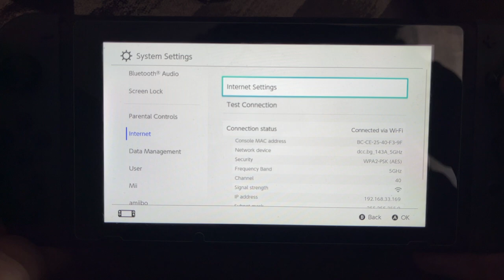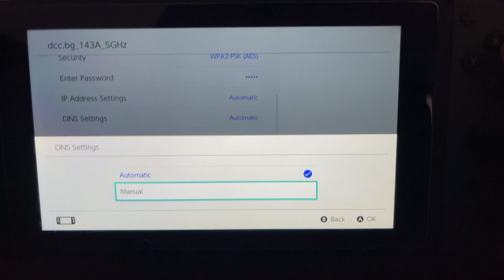How To Connect To XFinity Wifi On Nintendo Switch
In this video I show you how to connect to XFinity WIFI on Nintendo Switch. If you want to learn how to use an Xfinity Wi-Fi connection on Nintendo Switch then this is the tutorial for you.